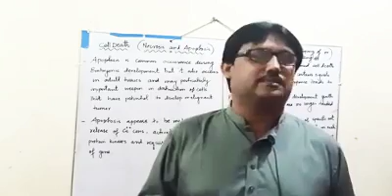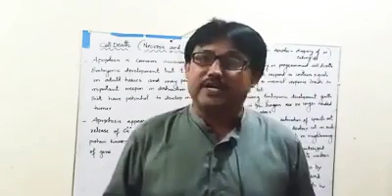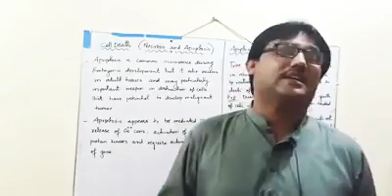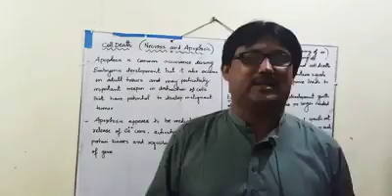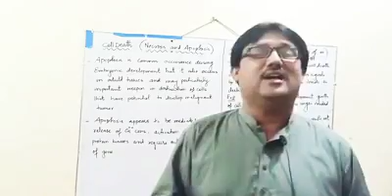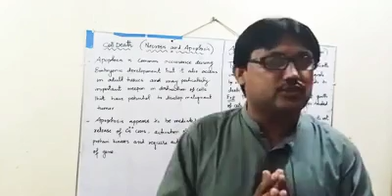mdcat lecture by professer Barkat Ali Rajper